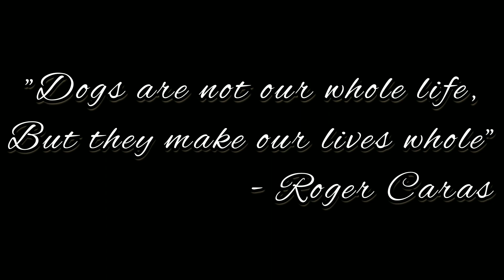Snickers The Cocker Spaniel - A Special Tribute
Snickers was a Cocker Spaniel I had for over 12 years.  He was a sweet and laid back boy.  Good companion and will always be missed by the whole family.